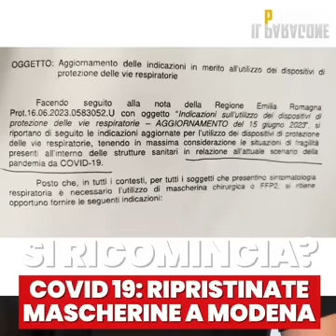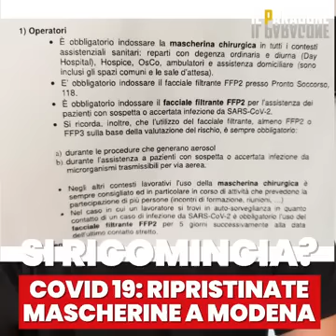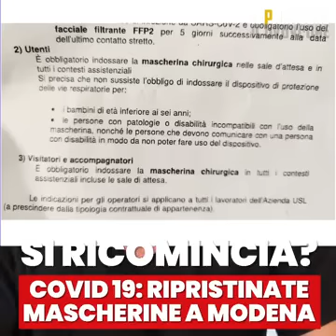Robby Giusti - MASCHERINE OBBLIGATORIE, dove e da quando? (11.08.23)